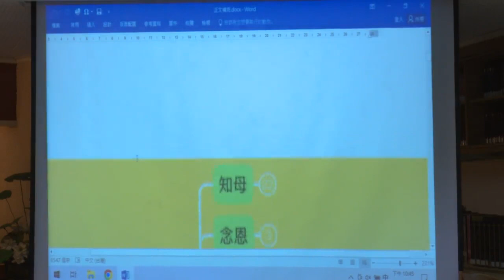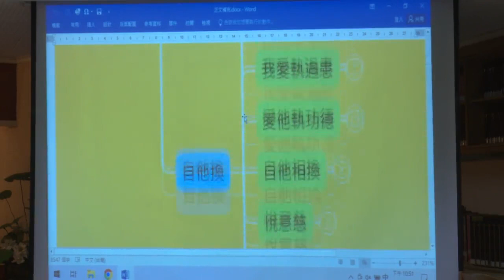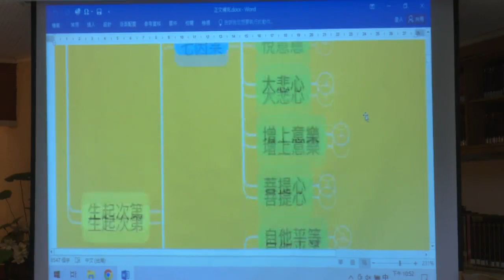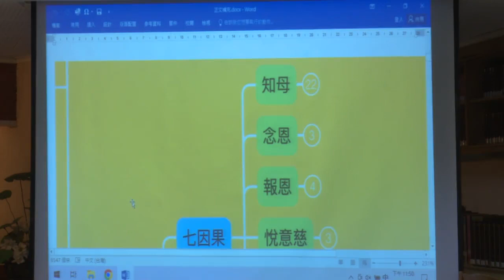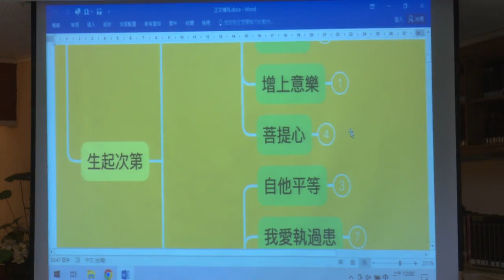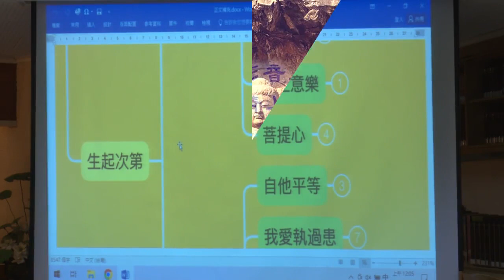《心經》科判--第010集/如道法師主講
《心經》科判 (已圓滿--共26集)
佛學講座/法師宣講/般若/
主講者：如道法師
啟講日期：2023年03月01日
演講地點：本會三樓講堂

主講者簡介：如道法師，民國83年於福智日常法師座下出家，修學《菩提道次第廣論》7年，赴印度色拉傑佛教大學，依止卻殿仁波切，學習五大論12年，返台於桃園講說《現觀概論》5年，並曾參與量子物理與佛教宗義的討論。